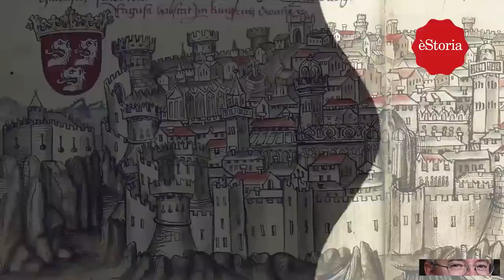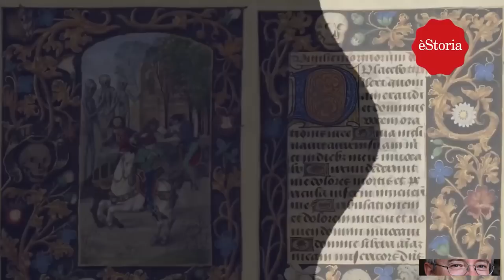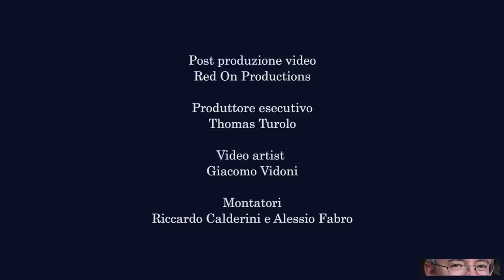Alessandro Barbero - Il senso della morte nel medioevo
Il modo che individui e società scelgono per porsi di fronte alla morte subisce un’essenziale condizionamento in base al contesto storico di riferimento. Il dialogo pone in luce alcune peculiarità del rapporto con la morte nei secoli medievali, dalle morti eroiche di cavalieri e santi alle liturgie e pratiche di sepoltura, tra necessità materiali e tensioni spirituali. (Intervista 2020)

Gratis per te:

Per 2 mesi puoi leggere oltre 1 milione di eBook su qualsiasi dispositivo

Se hai Partita Iva puoi acquistare su Amazon a prezzi più Bassi della Cina, vale per qualsiasi categoria di prodotti grazie al Reverse Charge, se vuoi controllare da te qui il link :)